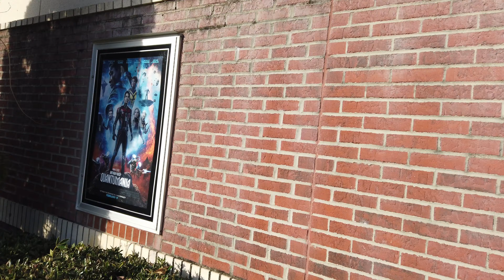Exercise Program 2023 - Day 23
Exercise Program 2023 - Day 23  (experimental video)